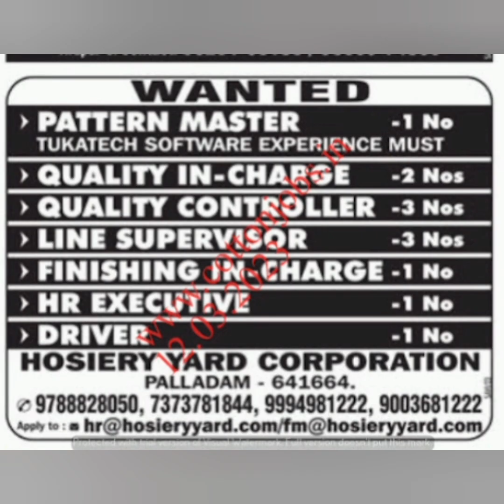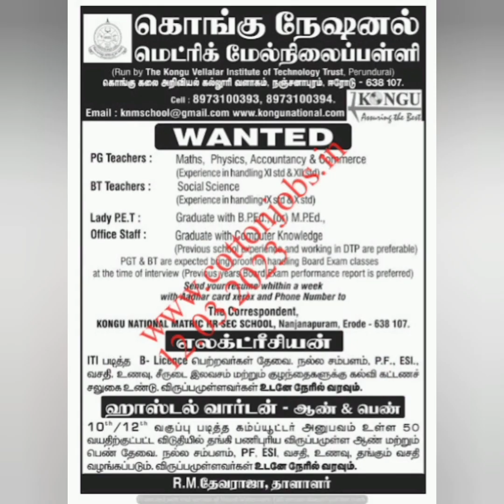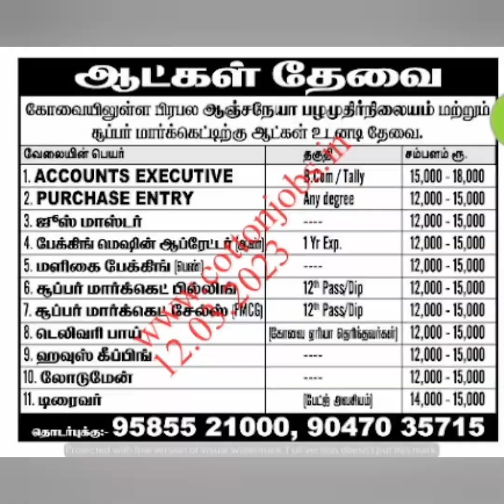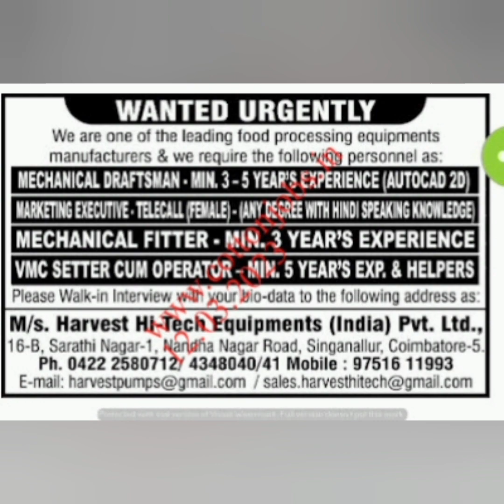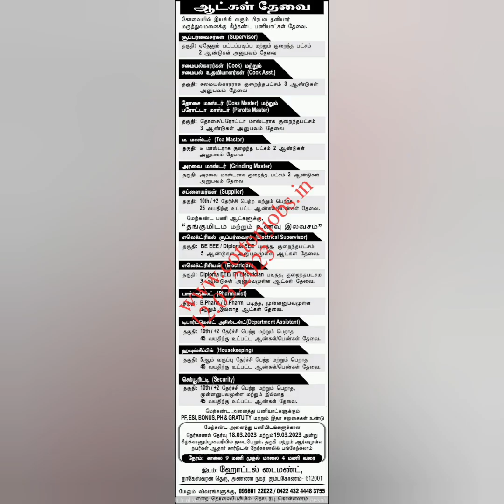DAILY THANTHI(12.03.2023) SUNDAY NEWS PAERS JOBS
DAILY THANTHI(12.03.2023) SUNDAY NEWS PAERS PUBLISHED ALL JOBS WANTED LIST